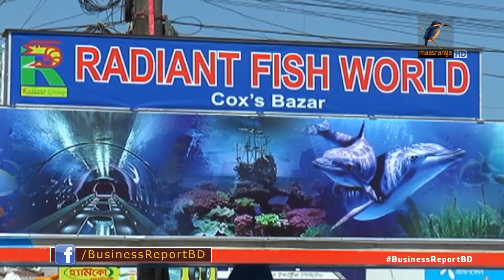Coxbzar Biggest Aquarium | কি আছে কক্সবাজারের সর্ববৃহৎ এক্যুরিয়ামে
কক্সবাজারের পর্যটন শিল্পে যুক্ত হয়েছে আন্তজার্তিক মানের ফিস অ্যাকুরিয়াম। দেশের সর্ব বৃহৎ এই অ্যাকুরিয়ামে রয়েছে বিলুপ্তপ্রায় ৬০ প্রজাতিসহ, দুইশো প্রজাতীর মাছ ও সামুদ্রিক প্রাণী। যা দর্শনার্থীদের কাছে এটি বাড়তি আকর্ষণ তৈরি করবে।